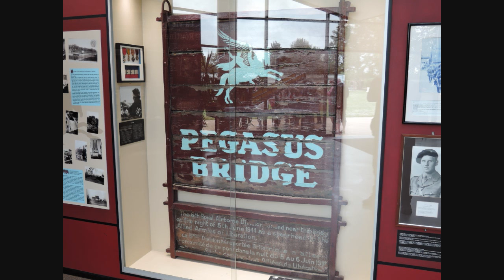The Longest Day (1962) Normandy locations 2016 HD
We visited Normandy D-Day locations at Pointe du Hoc, Longues-sur-Mer (Pluskat's battery), Sword Beach, Lord Lovat Memorial, Piper Bill Millin statue, Pegasus Bridge and Omaha Beach Dog Green Sector on 23 May 2016 with Battlefield Guide Allan Bryson.

I have juxtaposed scenes from the Longest Day with the actual locations.

Hans Christian Blech as Major Werner Pluskat, Peter Lawford as Lord Lovat, Bill Millin, Richard Todd as Major John Howard and Robert Mitchum as General Norman Cota.

Original Motion Picture Soundtrack by Mitch Miller.